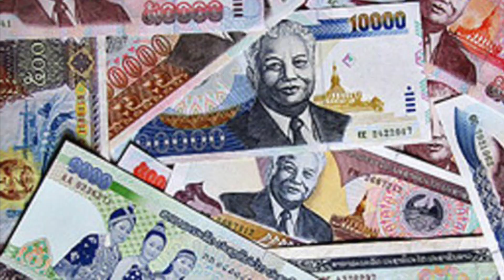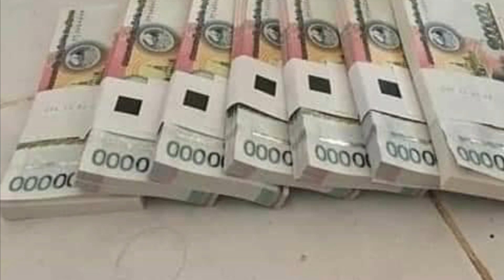ເລັ່ງແກ້ໄຂໄພເງິນເຟີ້|ແລກປ່ຽນເງິນ Bank of Laos PDR แก้ไขอัตราเงินเฟ้อ แลกเปลี่ยนเงิน